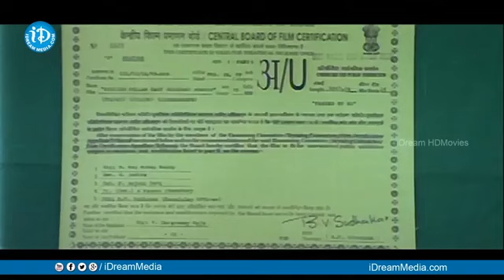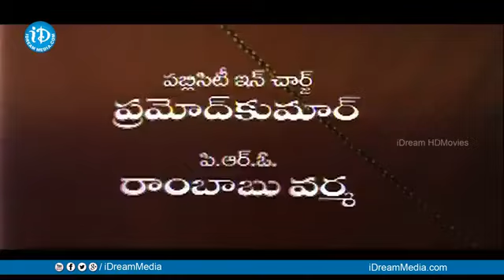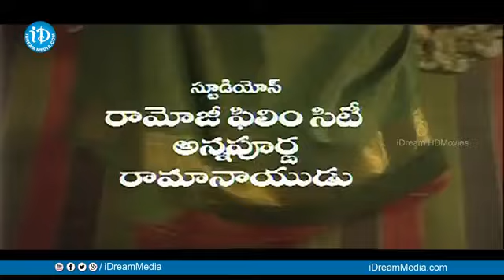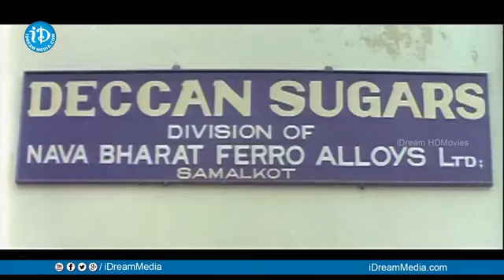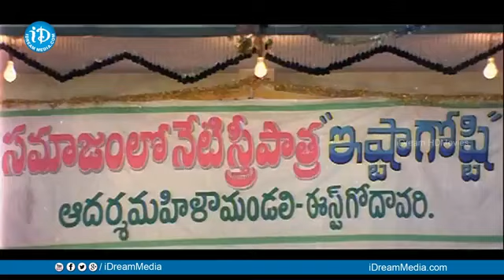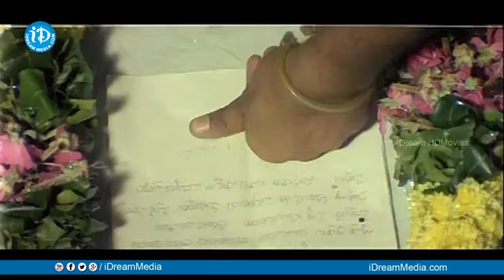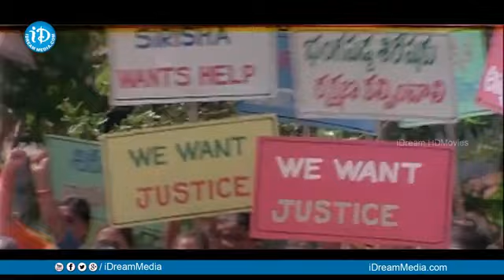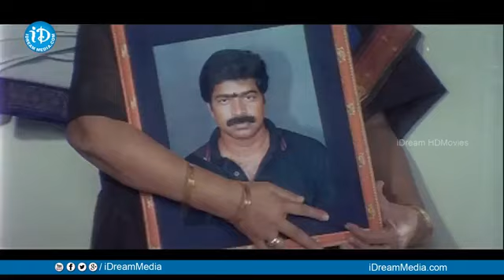English Pellam East Godavari Mogudu Full Movie In Telugu | iDream Kadapa